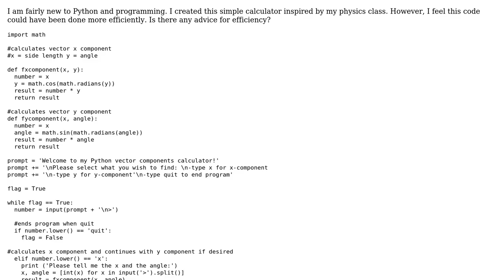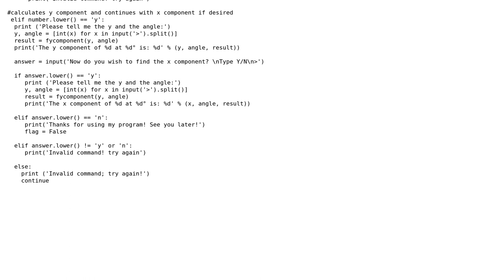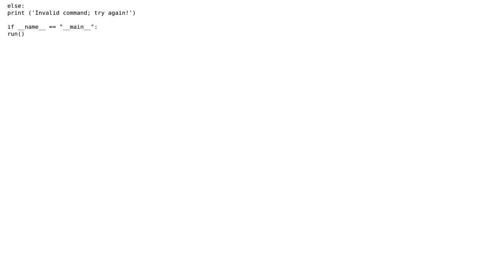Code Review: Simple vector calculator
With thanks & praise to God, and with thanks to the many people who have made this project possible! | Content (except music & images) licensed under CC BY-SA | Music | Images & others | With thanks to user Paulo Pereira user Jfelix user 200_success and the Stack Exchange Network Trademarks are property of their respective owners. You are responsible for your own actions.